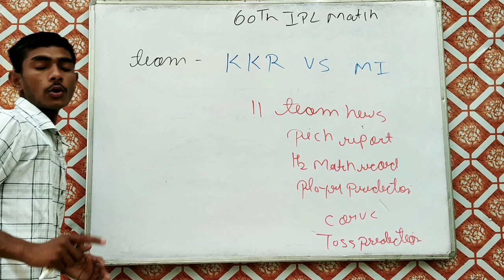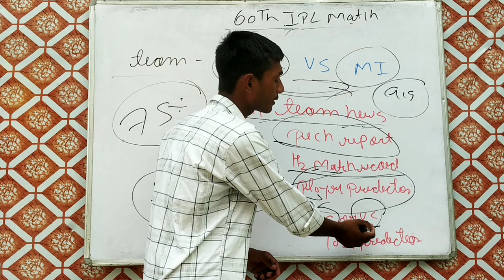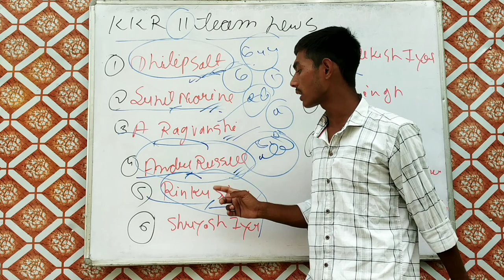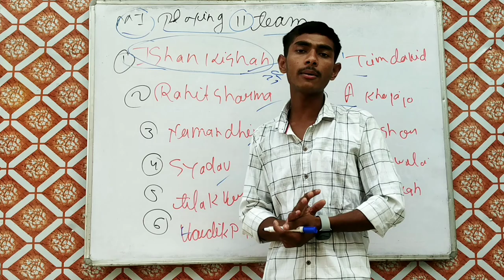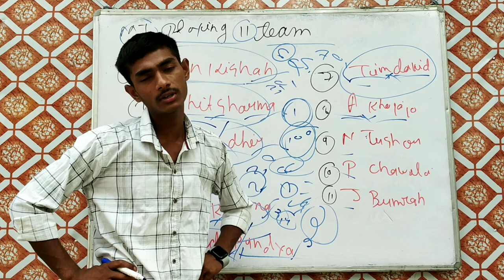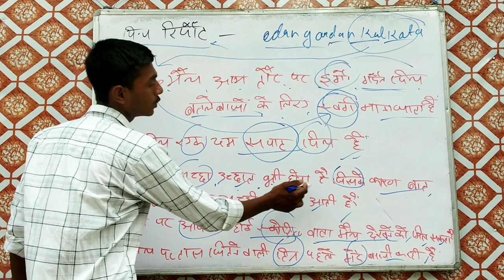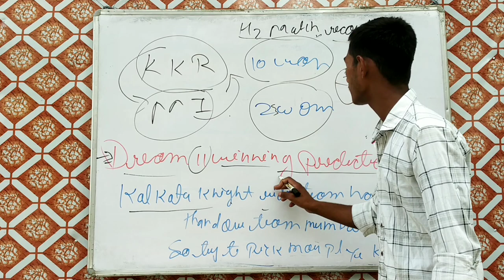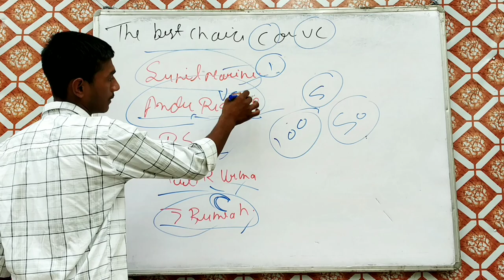mi vs kkr 60th IPL match | mi vs kkr dream' 11team | all' fantasy tips